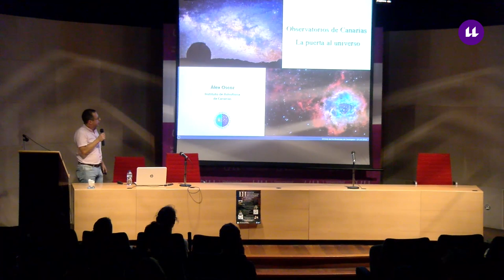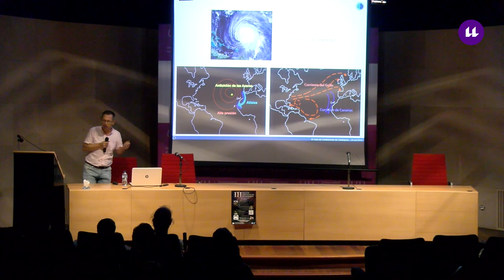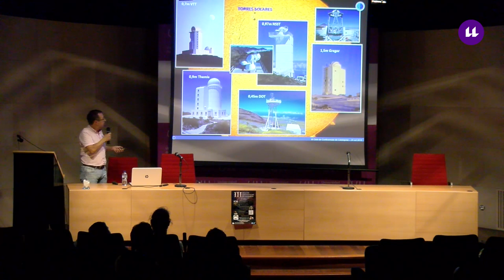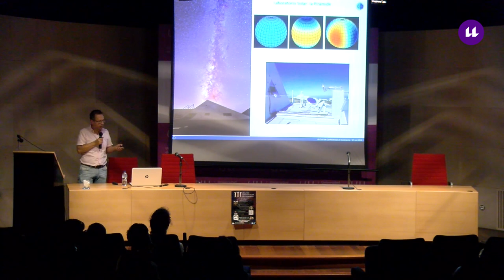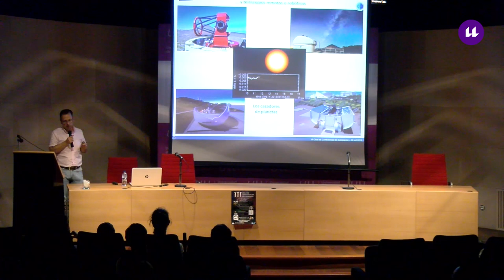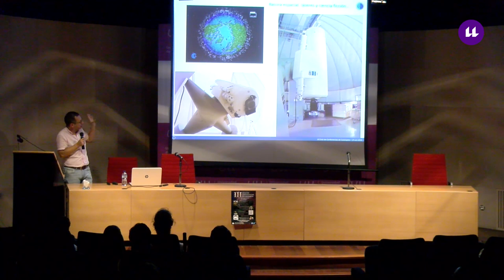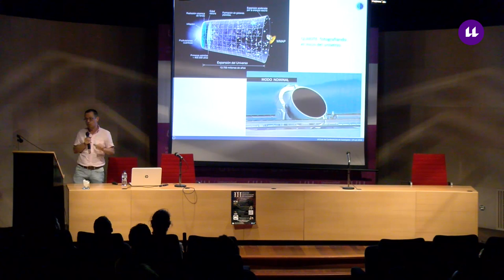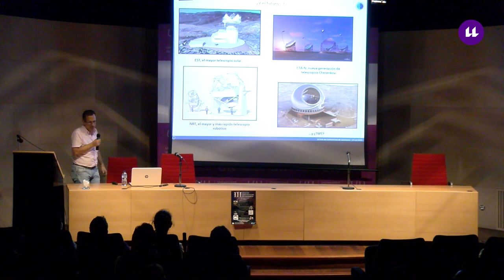Álex Oscoz Abad "Observatorios de Canarias: la Puerta al Universo"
El Dr. Álex Oscoz Abad, investigador del Instituto de Astrofísica de Canarias, habla en su ponencia de "Observatorios de Canarias: la Puerta al Universo".